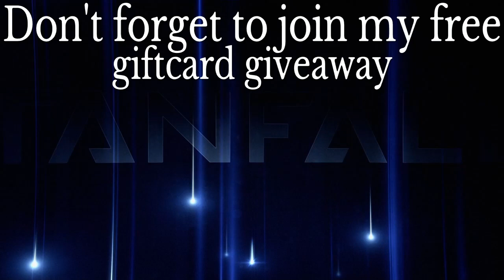Titanfall 2: Return of the montage